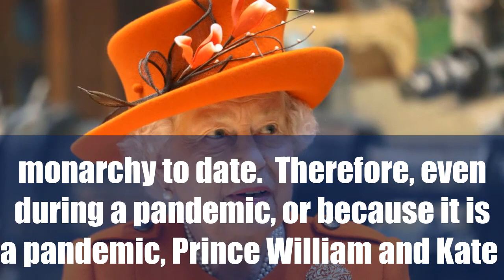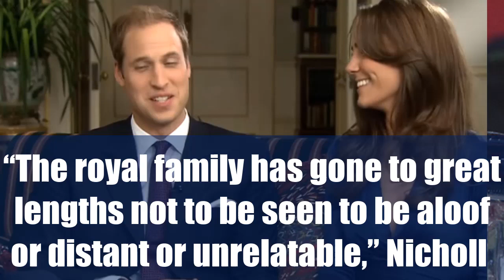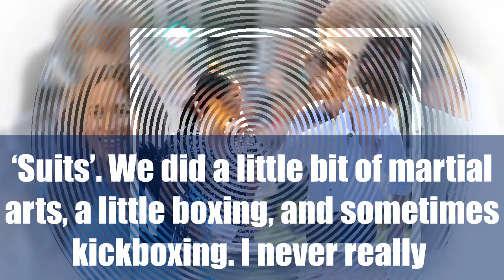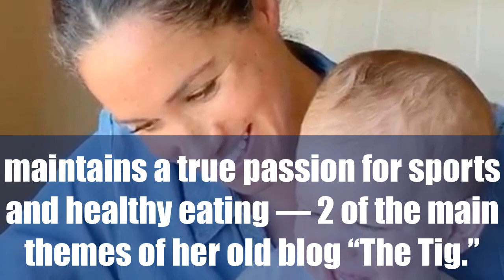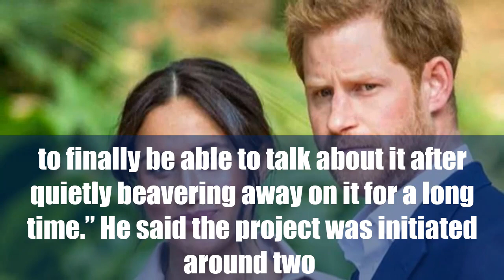Queen Elizabeth Abdication: Kate Middleton and Prince Harry Signalling Date is Near